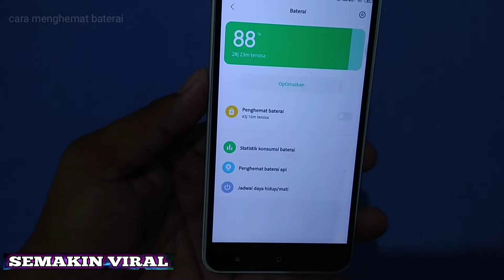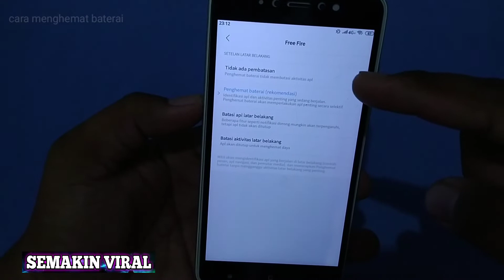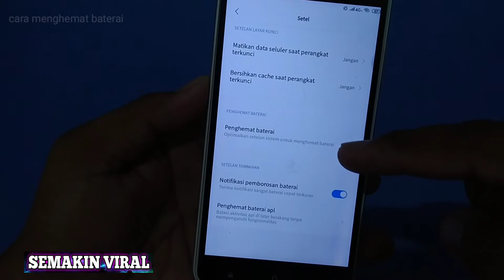cara menghemat baterai | awet sampai 4 hari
cara Agar baterai tahan lama dan tidak gampang boros simak video ini sampai selesai agar baterai hp kalian tetap awet dan cara ini mudah banget tanpa aplikasi tambahan ..
jadi menghemat baterai di android ini sangat simpel banget